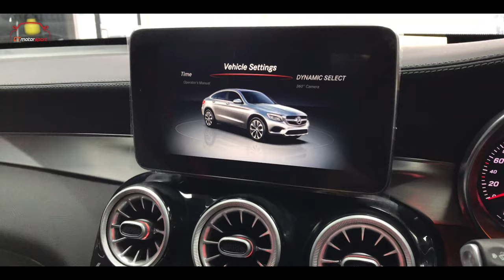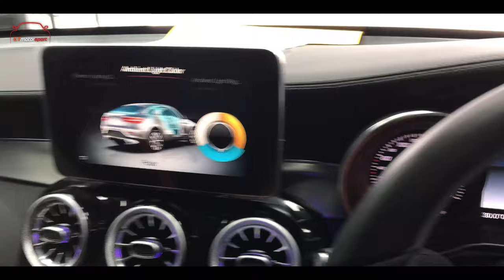Mercedes GLC Grand Coupe 2020 Conversion GLC 63 Bodykit 1:1 With Carbon Fiber Kit Trim !!!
* Limited Stock! ! !
* GLC 63 1:1 ORIGINAL BODYKIT
* Original PP Material (Polypropylene)
* Made in Taiwan
* 100% Fitting with showroom condition
Set Including:
-GLC 63 Front Bumper
-GLC 63 GT Front Grille
-GLC 63 Side Fender Arch
-GLC 63 Rear Diffuser
-GLC 63 AMG Tailpipe
ADD ON:
1) Front GT Grille(Full Black)
2) GLC63 Front Lip Carbon Fiber
3) GLC63 Diffuser Carbon Fiber
4) Side Mirror Carbon Fiber Replacement
5) CS Style Spoiler Carbon Fiber
Add On Interior :
- Turbine Aircond Set Front And Back
- Burnmaster 3D Rotary Tweeter Speaker
- Ambient Light Full Set 64 Colour